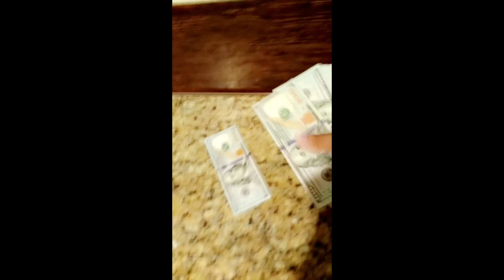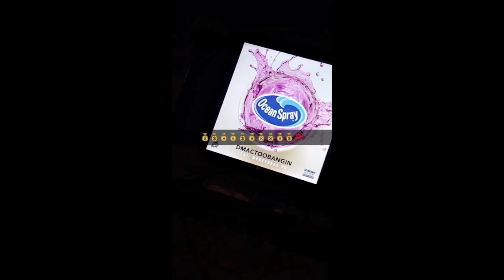GUAP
All money used in video is prop money used for video recording purposes only.